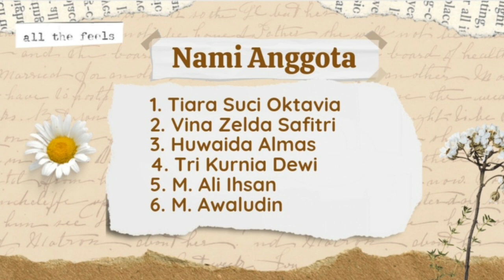Kelompok 3 "TINGKEBAN"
Nama Anggota Kelompok :
1. Tiara Suci Oktavia
2. Vina Zelda Safitri
3. Huwaida Almas
4. Tri Kurnia Dewi
5. M. Ali Ihsan
6. M. Awaludin